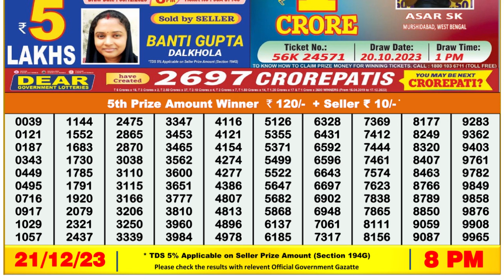🔴Dear Lottery Sambad Live 8pm today 21.12.23 Nagaland State Lottery Result